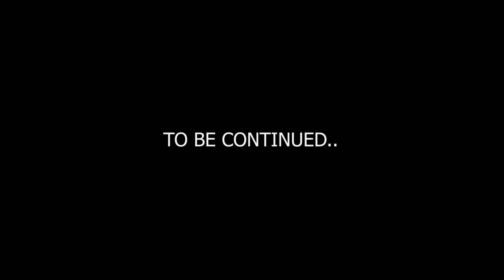MY STUBBORN GIRLFRIEND | JANA ULILALA WAPI?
A series about stubborn ladies in society. They pick up little arguments anytime, the fight over their man, they want to be the center of attention, they are all over their man's affairs, these kind of ladies are just stubborn.